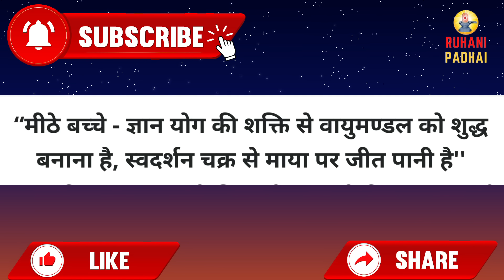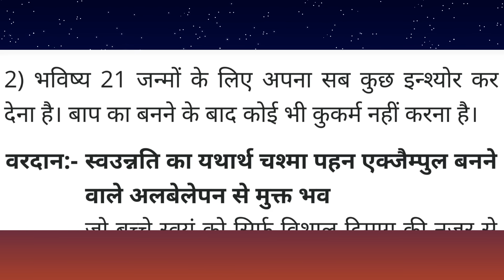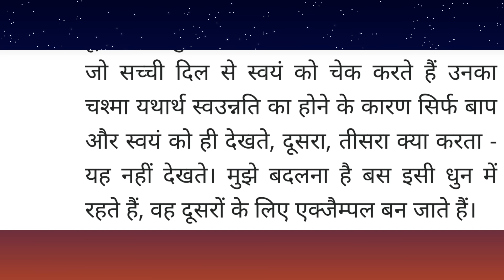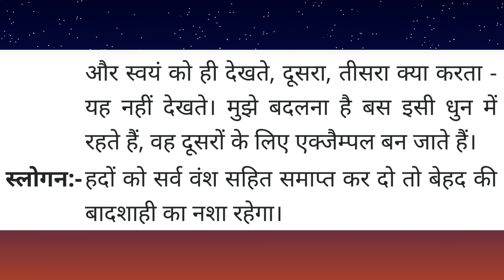Aaj ki Murli / 3 November 2023/ आज की मुरली 3-11-2023 | Daily Murli / Today murli / aaj ki murali